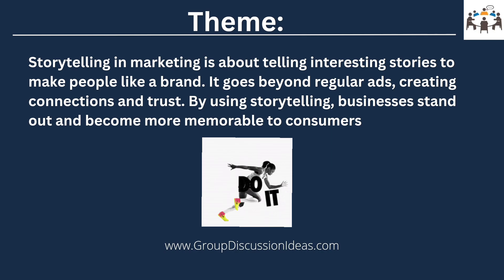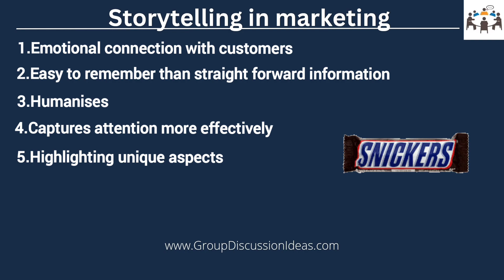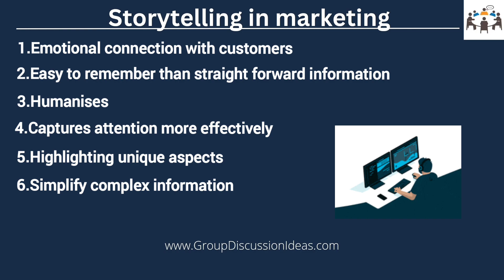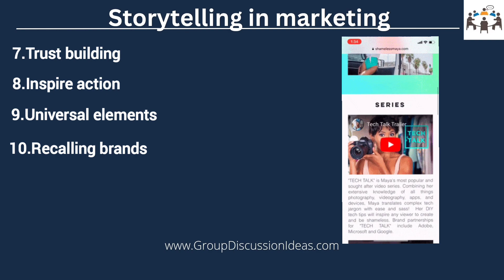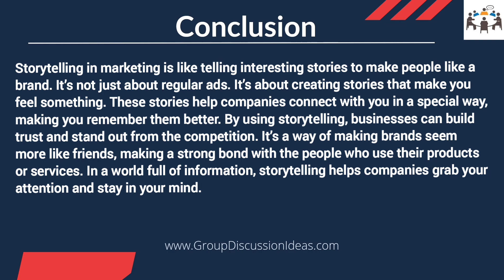Storytelling in marketing | Group Discussion Topics With Answers|GD Ideas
Storytelling is a powerful tool in marketing that helps brands connect with their audience emotionally. 📖📈 By sharing meaningful stories, businesses can make their products memorable and build trust.

In this video, we talk about why storytelling is important in marketing, how it works, and examples of how brands use it to stand out.

Good stories create deeper connections and help brands succeed in the competitive market.